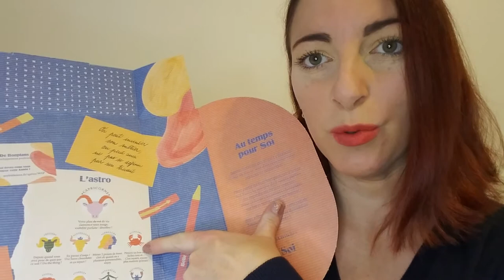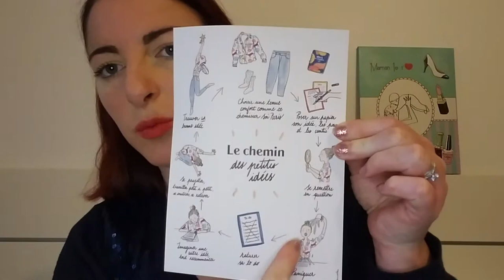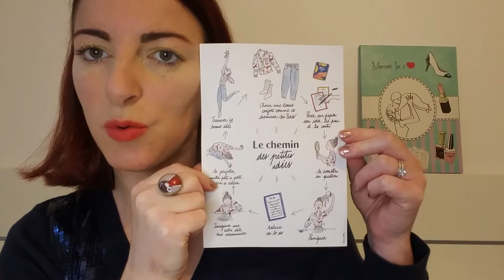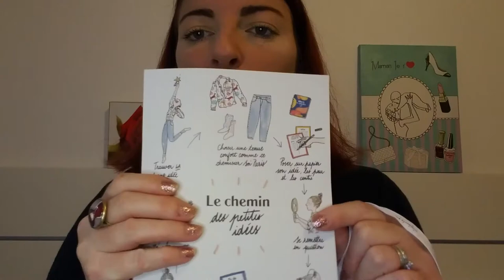#5 unboxing box beauté " my little box " janvier 2022 💖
❤bonjour, bon visionnage !❤

☆ activer la cloche pour recevoir une alerte dès qu'une nouvelle vidéo est sortie !

💝contenue de la box :

♡occitane : crème mains
♡occitane : sérum reset nuit
♡respire : gel crème hydratant visage
♡my little beauté : masque visage rayonnant
♡accessoire : pochette ordi coloré " my little box × soi Paris ".

● box beautés : " blissim,  glossybox,  my little box..."

♡ intagram :

priscilla-lifestyle-beauty

♡ vêtement :

pull étam

💖 à bientôt pour une nouvelle vidéo,  et surtout prenez soin de vous !💖